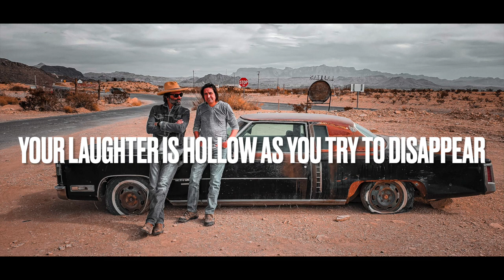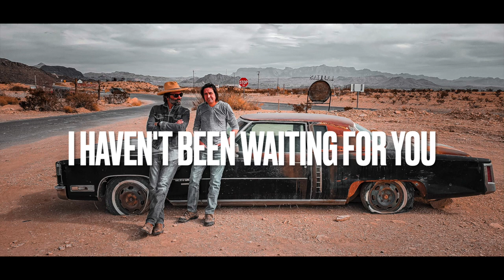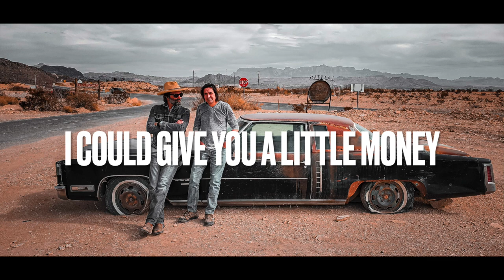I Haven't Been Waiting For You - Wayne Sutton & Bill Palmer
From the album 'Terlingua'

Written by Wayne Sutton

Wayne Sutton - voice & guitar
Bill Palmer - voice, guitar & bass
R Bruce Phillips - keys
Matthew Tobias - drums